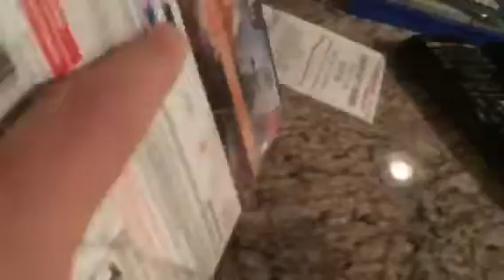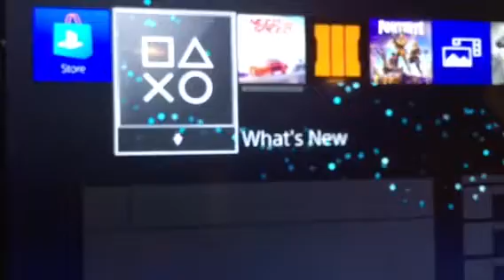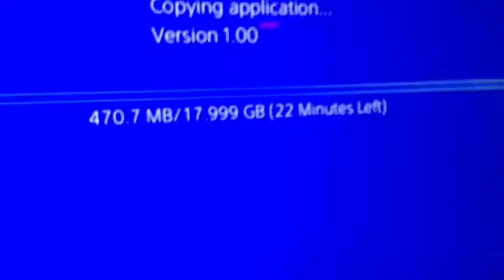It’s here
The first NFS game I’ve had since Rivals on the 360.  That game was terrible.

I plan on doing an in-depth review on this, as well as a full playthrough with some buddies like derpydude, and uhhhhh... heck I don’t have any other friends